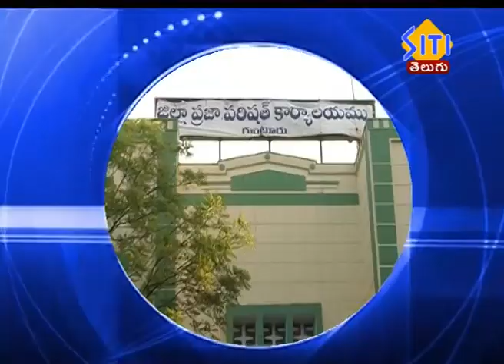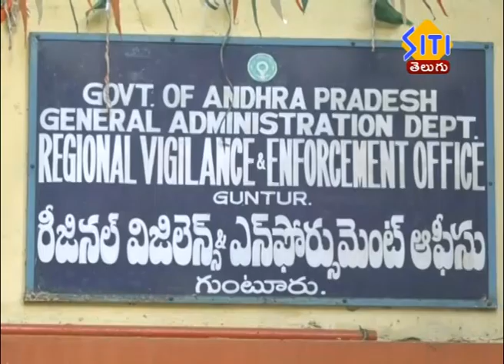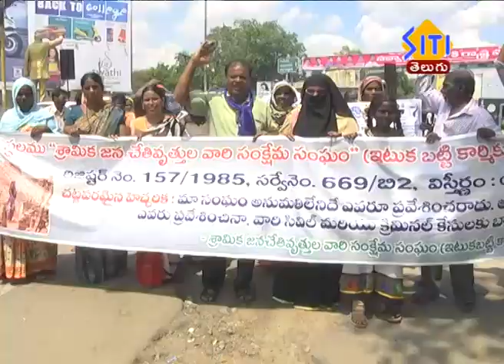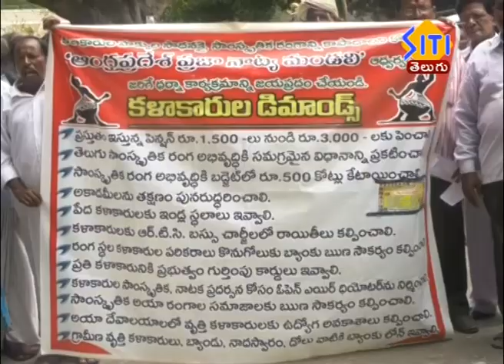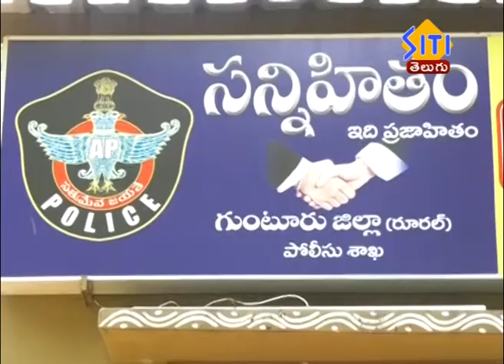Guntur SitiNews 24 06 19